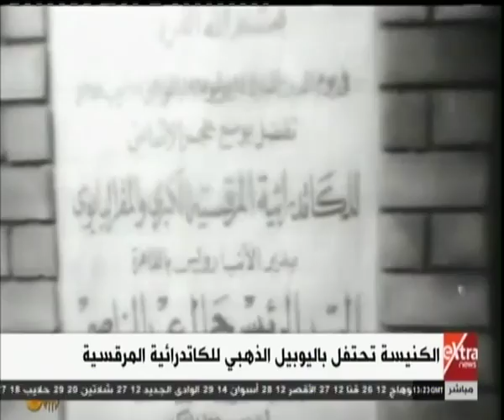غرفة الأخبار| بعد 50 عاماً.. ميلاد جديد للكاتدرائية المرقسية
غرفة الأخبار| جولة الـ 3 مساءً الإخبارية مع نانسي نور | 18 نوفمبر 2018